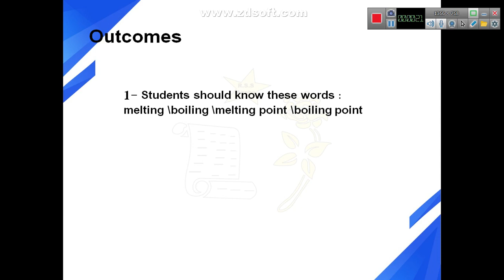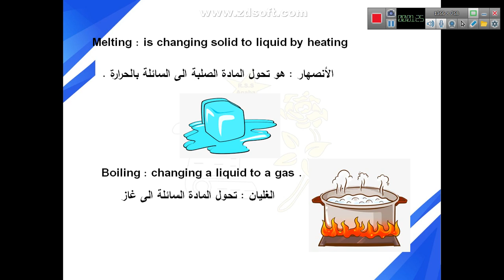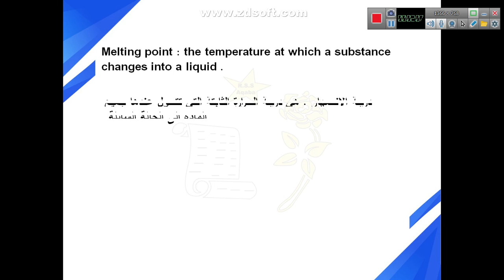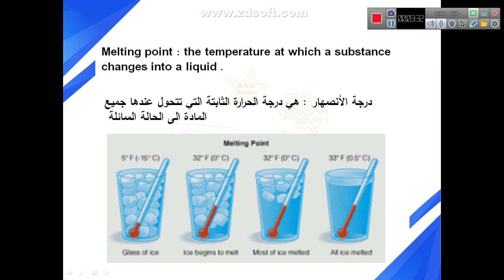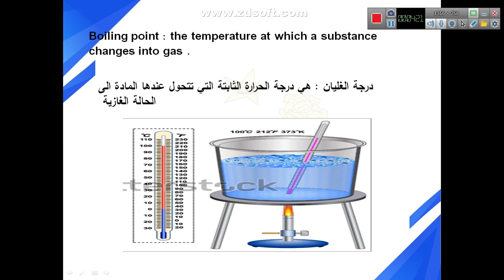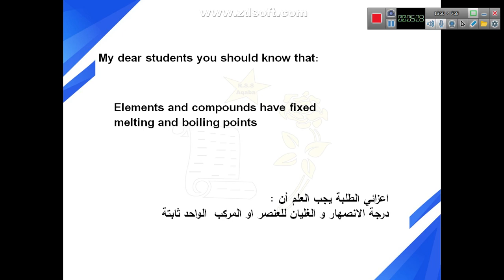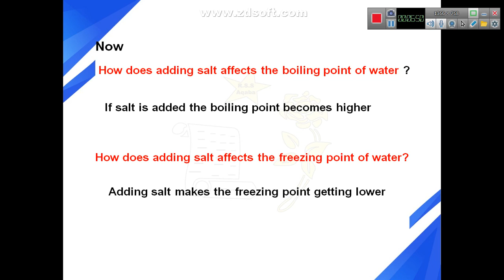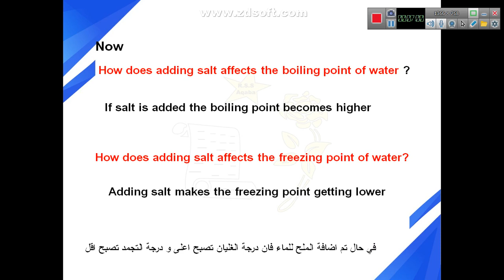Science - Grade 8 - melting& boiling